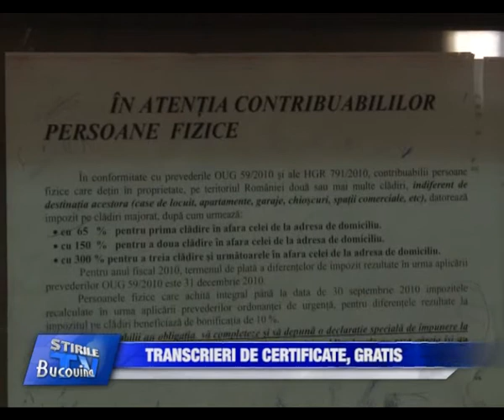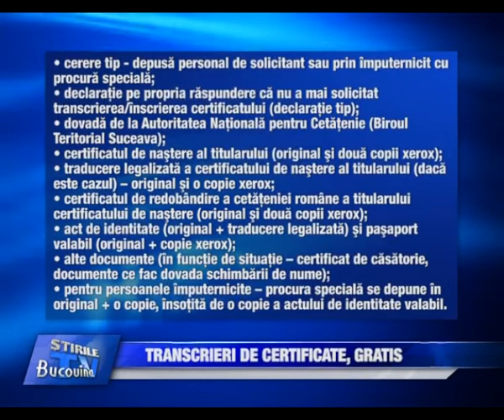13 Transcrieri de certificate gratis Bucovina TV ro 14 08 2013